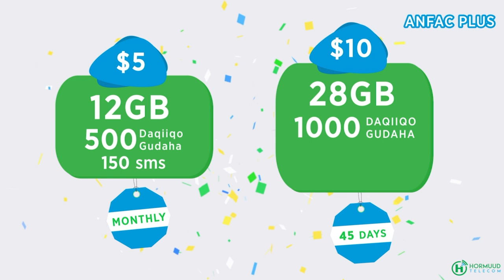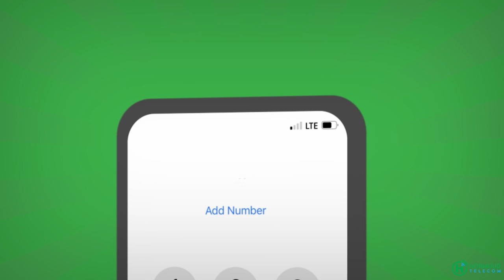Wareysi "Muxuu Raysal Wasaaraha Norway ka yiri weerarkii Al-Shabaab ee Hoteelka Xayaat?